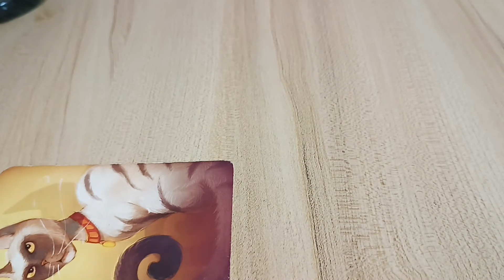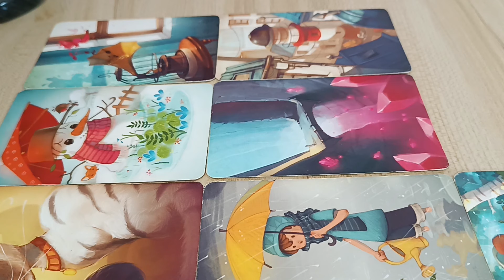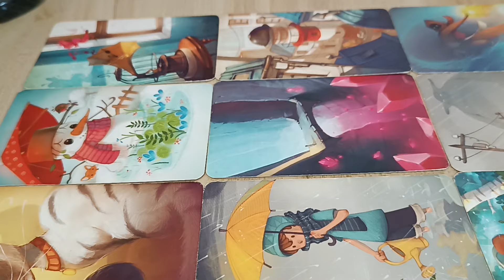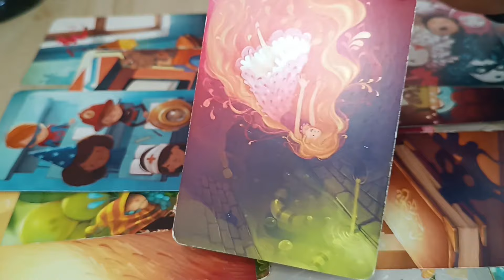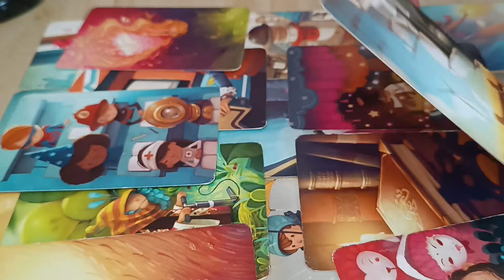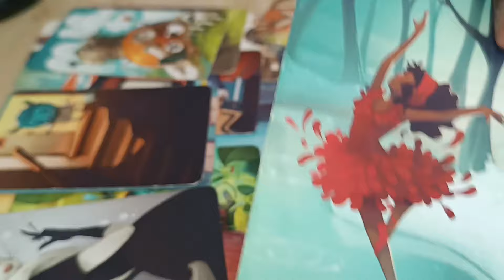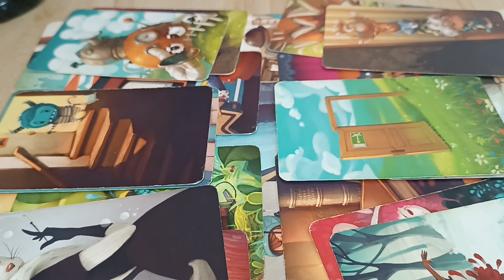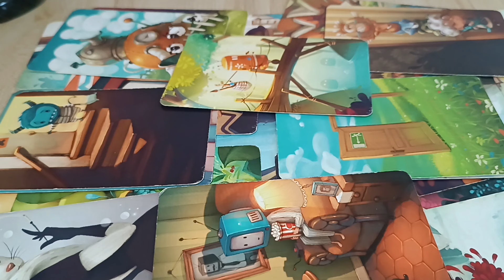Guidance pour femmes dans relation instable ou en attente d'une rencontre | 2 parties